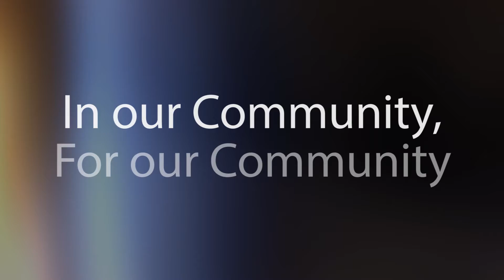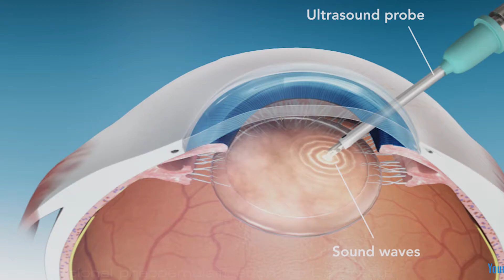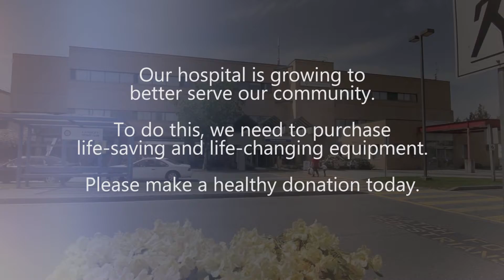Marilyn's Story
Meet Marilyn, a Langley resident who after diagnosed with cataracts came to Langley Memorial Hospital for state of the art surgery that helped save Marilyn's eye sight and improve her quality of life.